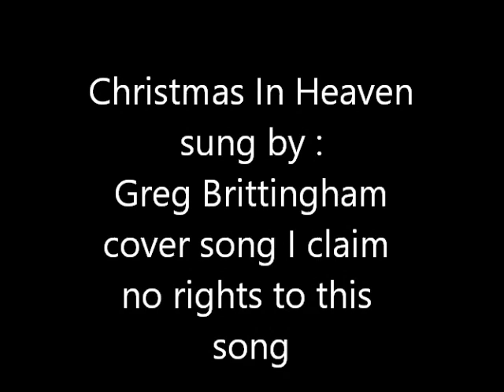Christmas In Heaven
sung by :  Greg Brittingham
cover song I claim no rights to this song